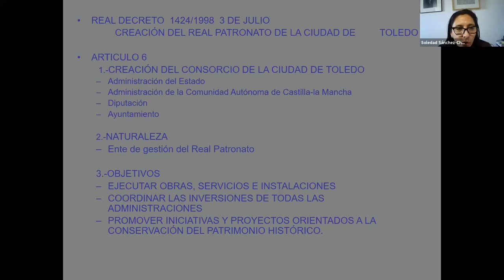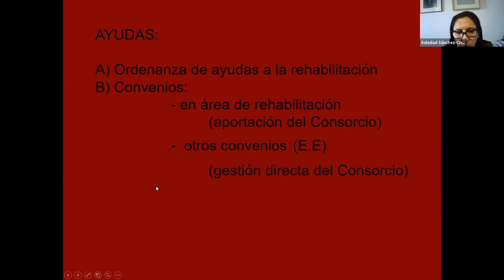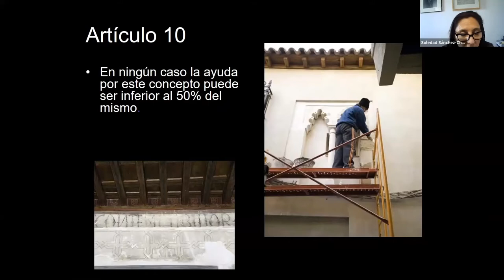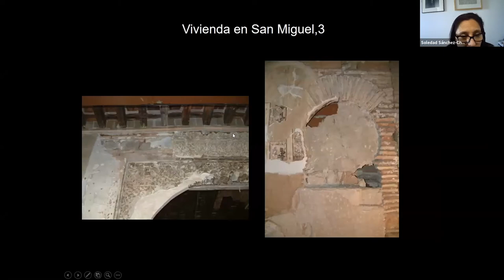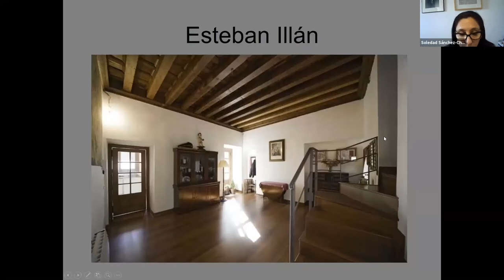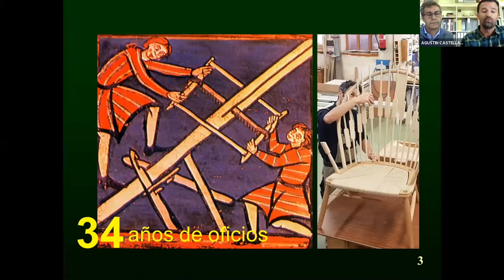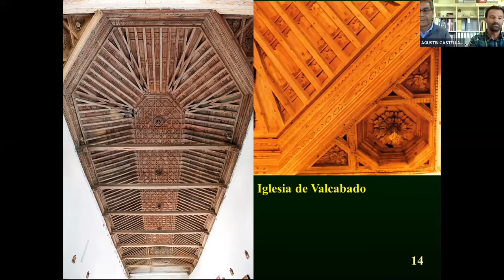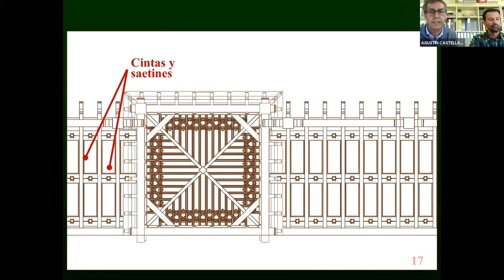Dos casos concretos: los oficios desde los puntos de vista públicos y privados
Hispania Nostra, junto con el Museo Sefardí (Toledo) y la Junta Vecinal de Valcabado del Páramo (León), con la colaboración de Rearasa, organizan esta jornada en torno a la importancia de la carpintería de lo blanco en diferentes puntos de España, con especial atención a las semejanzas entre los ejemplos de Castilla y León y Castilla-La Mancha.

Debate comparado: Dos casos concretos: los oficios desde los puntos de vista públicos y privados.

Las techumbres de madera en las viviendas del Casco Histórico de Toledo, Soledad Sánchez-Chiquito de la Rosa, directora de Gestión Patrimonial del Consorcio de Toledo.

Proyecto de nuevo pórtico para la iglesia de Santiago Apóstol en Valcabado del Páramo, por Agustín Castellanos y Ricardo Camba, profesores titulares del Centro de los Oficios de León.

Modera: Bárbara Cordero Bellas, directora general de Hispania Nostra.